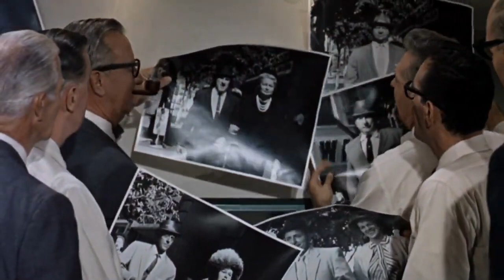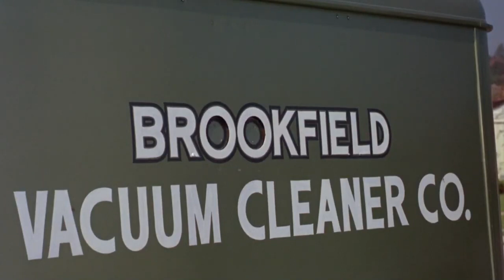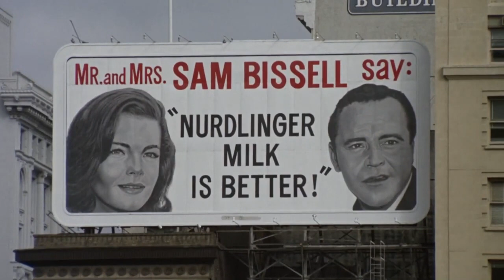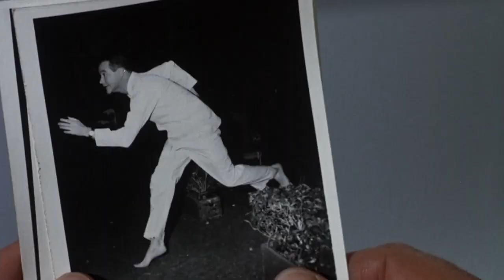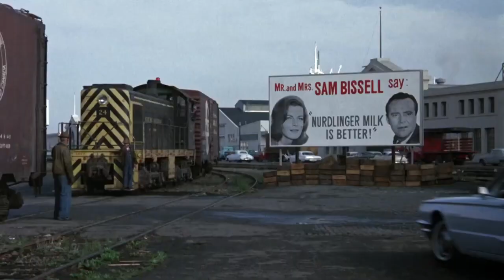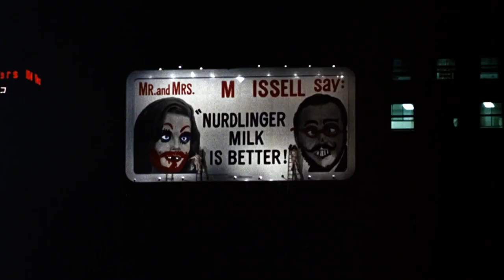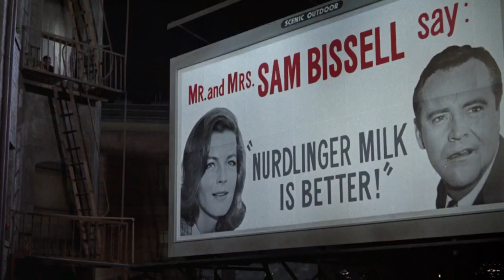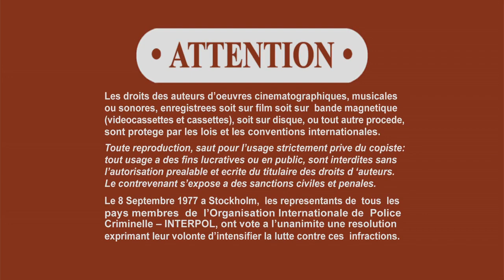Jack Lemmon - Good Neighbor Sam (1964) directed by David Swift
To help his divorced neighbor claim a substantial inheritance, a family man poses as her husband. The ruse spills over into his career in advertising, and his recent promotion relies on his wholesome and moral appearance...